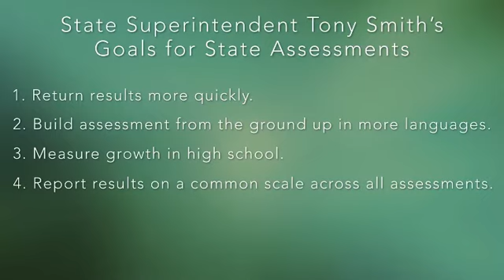SH Video 9